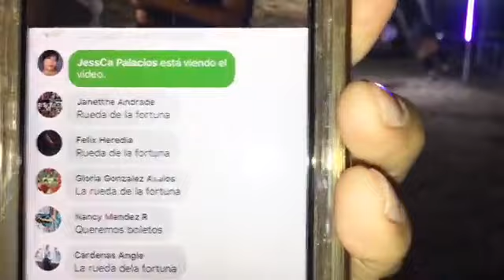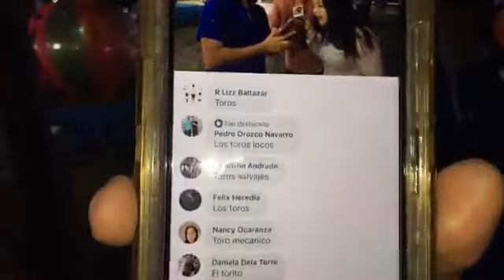Juegos mecánicos Roca en los Festejos Charrotaurinos Villa de Álvarez 2019